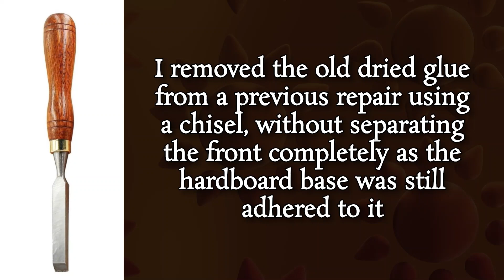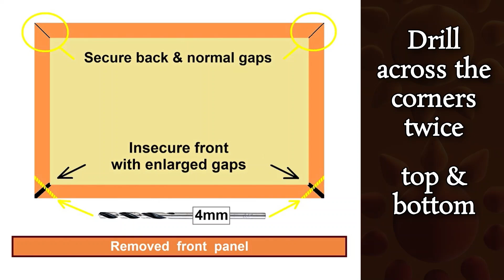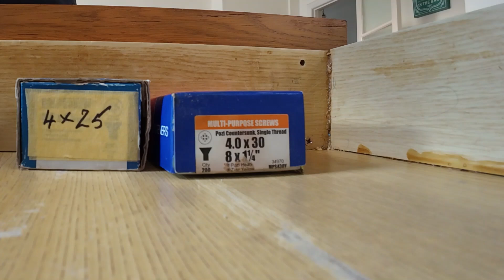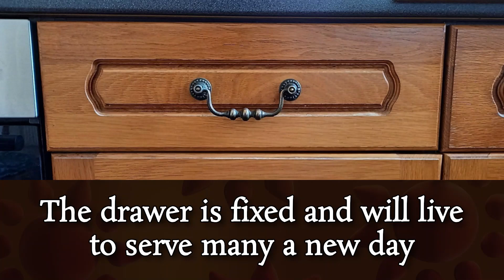Quick & Easy Kitchen Unit Drawer Fix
This is how I fixed my kitchen unit drawer when the front became loose. It had been previously repaired by someone else but this time by using wood glue and dowels in an easy and simple repair I am hoping it should see me out.